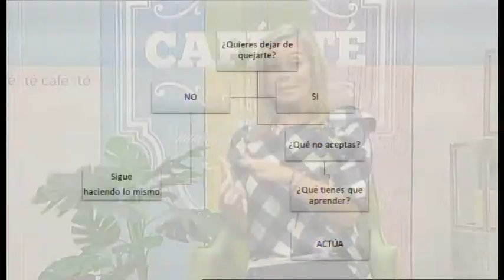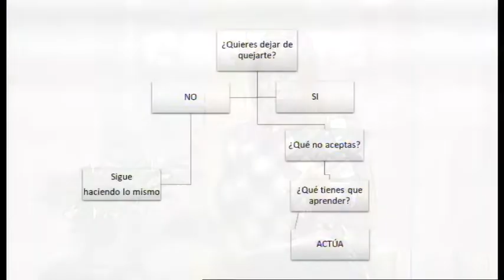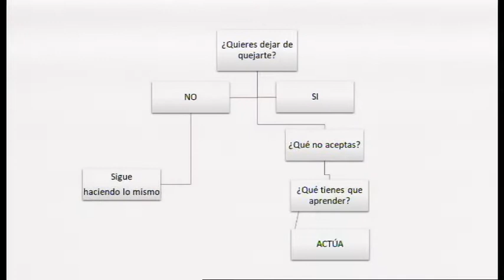Café y Té 12-11-2019 (Pilar Carrasco)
"Deja de quejarte" es el tema que tratamos esta semana con nuestra experta en comunicación Pilar Carrasco